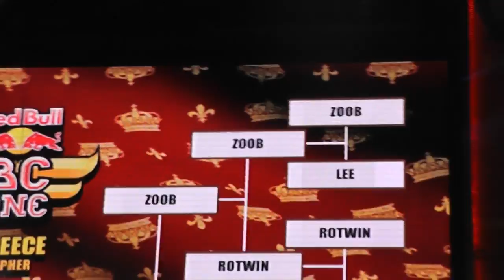BBOY ZOOB VS BBOY ROTWIN Red Bull BC ONE GREECE 2014